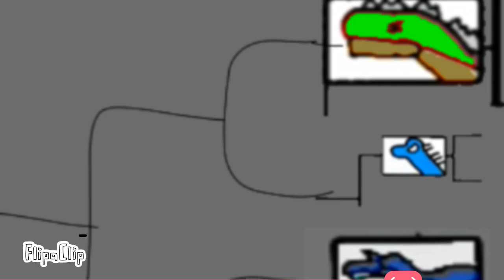dinosaurus Prehistoric Blast s2 GD1 okiaosaurus vs diacosaurus